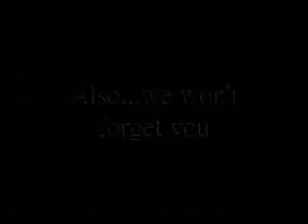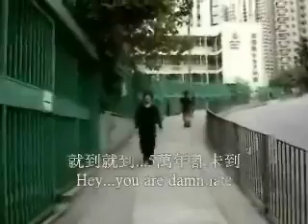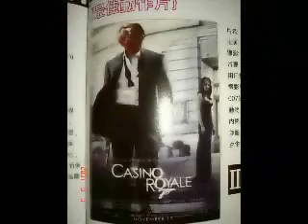Our Memory In 5B Part 6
5Bers' memory in Queen's College 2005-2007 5B